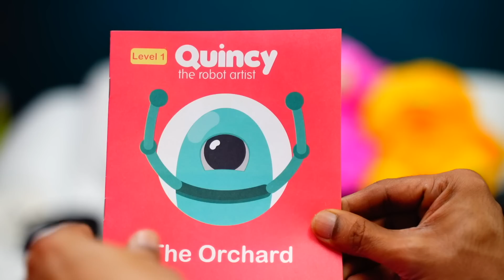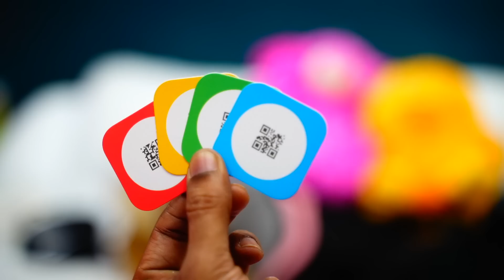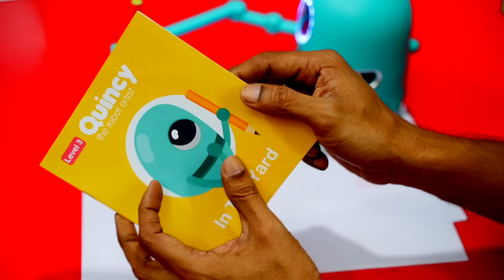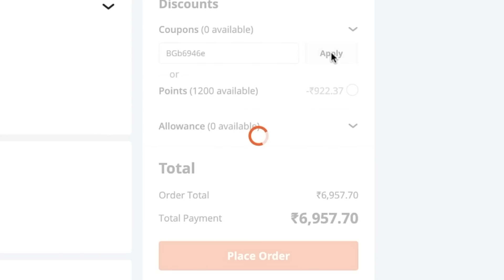Robot with Artificial Intelligence - Quincy Robot Malayalam Unboxing Review